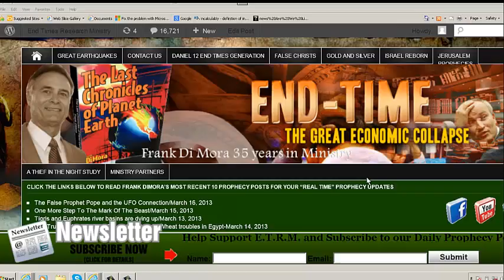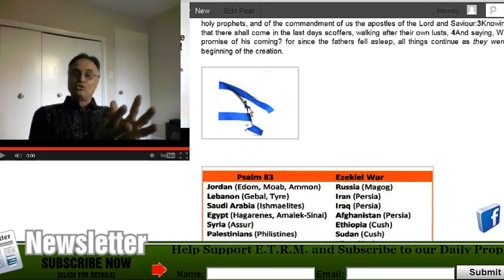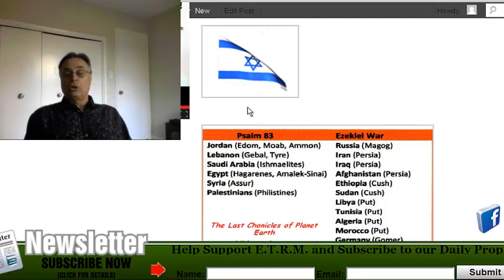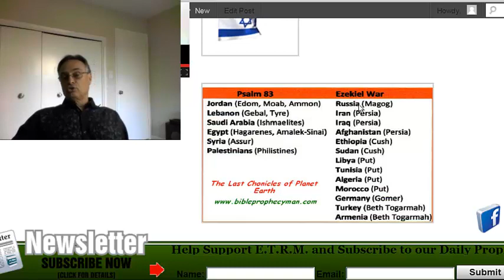The Coming Conflict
Author Frank DiMora points to current events of which the prophets point to.